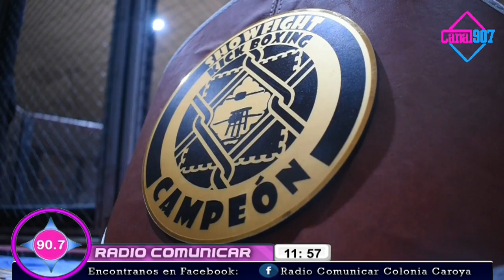Pablo Caminos y el balance del Show Fight en el Bochas Sport